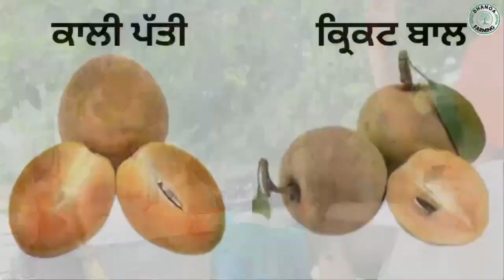ਪੰਜਾਬ ਚ ਚੀਕੂ ਨੂੰ ਮੋਸਮ ਤੋਂ ਪਹਿਲਾਂ ਬਿਨਾਂ ਰਸਾਇਣਕ ਤੋਂ ਪਕਾਉਣ ਦਾ ਤਰੀਕਾ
How to cook chiku in Punjab without chemicals before season￼
IND ma chiku ko kisha Bina chemical ka pakaa sak ta ha